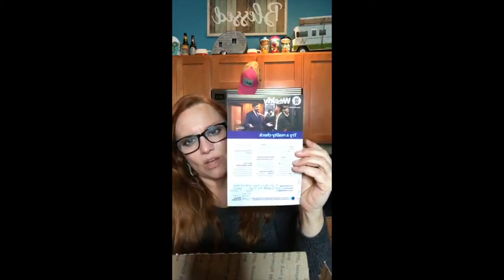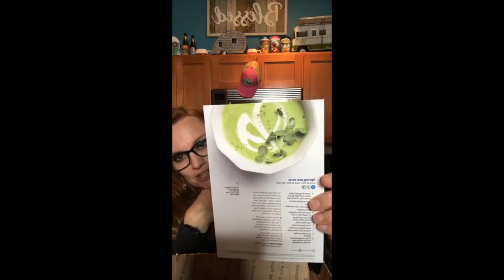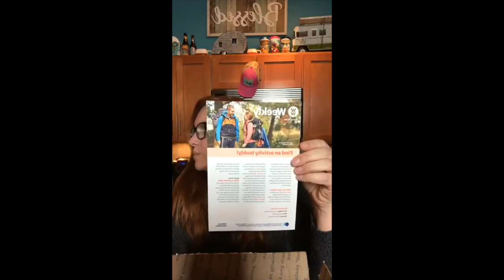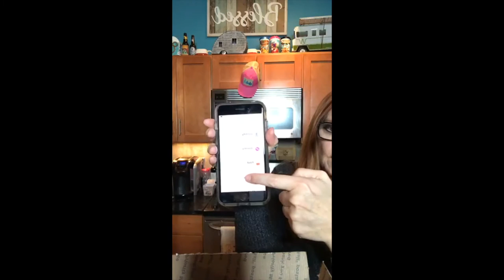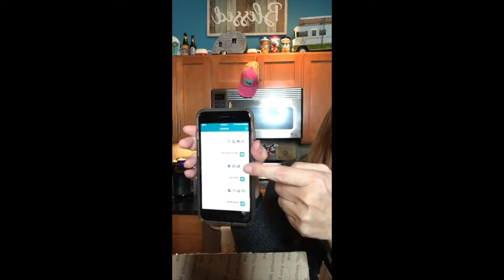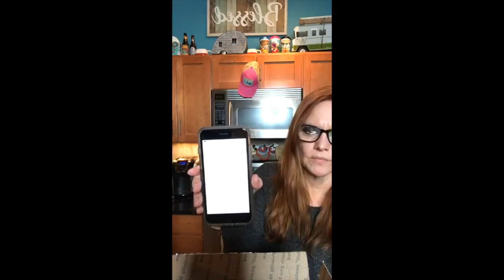WW Digital Wellness Workshop #117: FIND AN ACTIVITY BUDDY...BONUS: Air Fryer Hard Boiled Eggs!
WW (Weight Watchers) Wellness Workshop Chat #117: Find an Activity Buddy!
You can’t row a boat without 2 oars, it just makes sense to pair up an Accountabilibuddy for this weight watchin’ journey! Join us Sunday night, you need this chat!
In our 2nd half extra credit learn how to make the Perfect Hard Boiled Egg in your air fryer!

You need to join Sunday’s LIVE